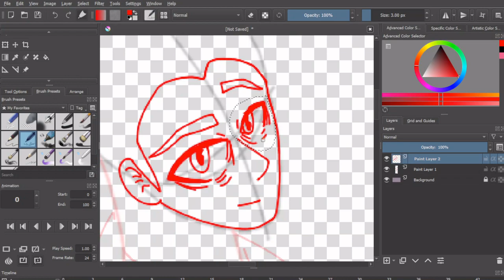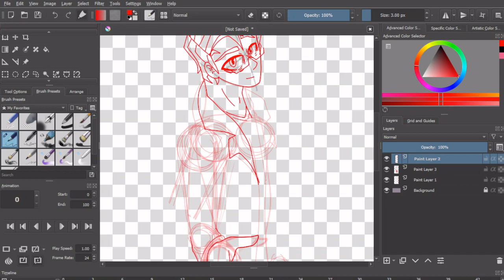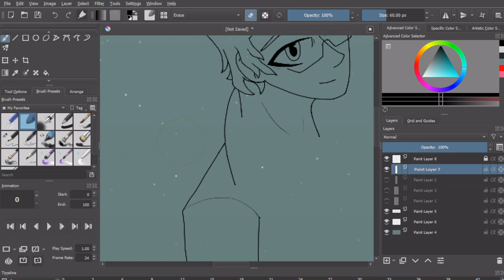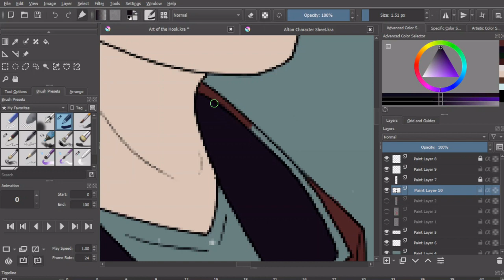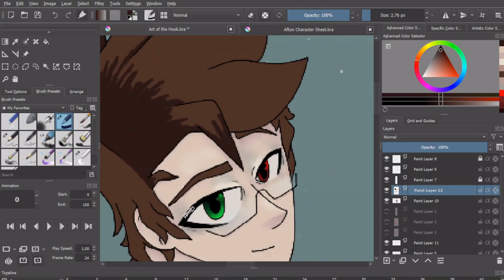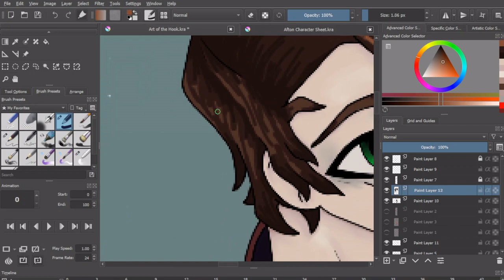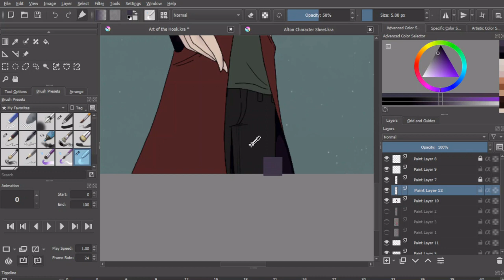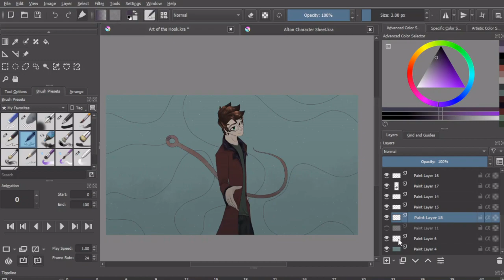The Art of the Hook (Remake)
Hey y'all, I'm Afton G. Kier and today we're jumping right back into the Art of the Hook, a remake of one of the oldest videos on the channel. Thought it might be fun to update our catalogue with something that's both new and old as a way to mark the transition into the new year. Anyways, I've been Afton G. Kier, and good night, YouTube people!

Chapters:
0:00 Preface
0:38 Intro
1:24 Shilling
1:47 Explanation
2:46 Definitions
5:02 First Sentence
5:30 Action
9:34 Characters
11:39 Setting/Atmosphere
13:45 Themes
15:23 Outro

Every Video!